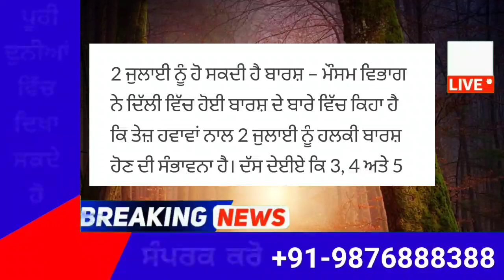Punjab News Live - Latest Punjab News - Bhagwant Mann - Breaking News of Punjab Politics